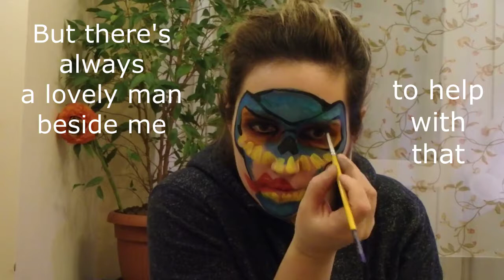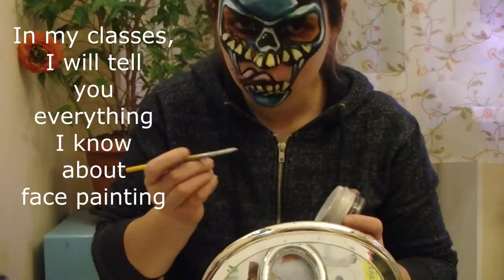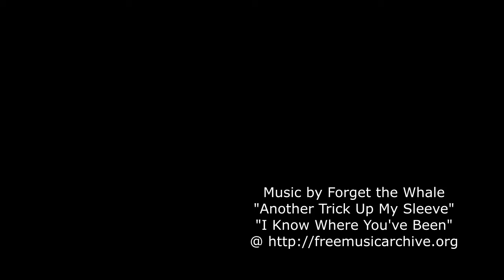Crazy Skull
Face painting video of Crazy Skull design by Tanya Maslova. Specially for ABAA Melbourne 2018